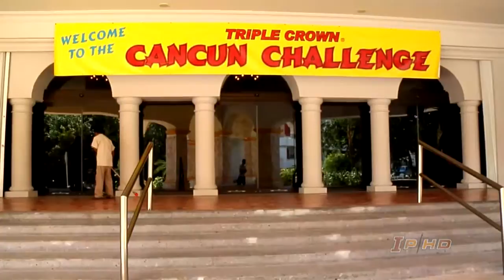Illinois Women's Basketball Cancun Challenge Feature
Illinois Women's Basketball traveled to Riviera Maya for the Cancun Challenge in November of 2013.